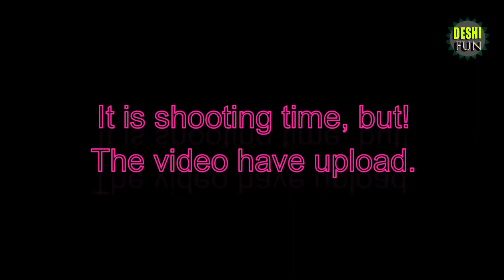আর্জেন্টিনা Vs ব্রাজিল ফানি Shooting video, ভিডিওটি দেখলে হাসতে হাসতে পেট ব্যাথা হয়ে যাবে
🏵  I Hope video টি ভালো লাগছে  ভিডিও টি ভাল লাগলে দয়া করে আমাদের Channel টি ❤🙏Subscribe🙏❤ করবেন এবং ভিডিও টি লাইক কমেন্ট ও আপনাদের Bf Gf  X Y Z সবার কাছে ভিডিও টি শেয়ার করবেন |🙏🙏🙏🙏🙏🙏
🕸Regular videos are uploaded to this channel,
If there is any problem in the video, please let our know and what kind of video we will come up with next, please comment.
✅Funny video
✅new song ᴴᴰ
✅Short film
🕸🕸🕸🕸🕸🕸✅DESHI FUN 🕸🕸🕸🕸🕸🕸🕸🕸🕸🕸
DESHI FUN 〰
(¬‿¬)📳 Likee id Link ✅ remix_nazmul524
🕸🕸🕸🤫🤫🤫 Follow me on🤭🤭🤭
📲✅My Facebook Pages link. 🗞️